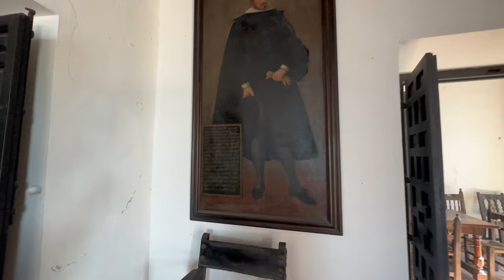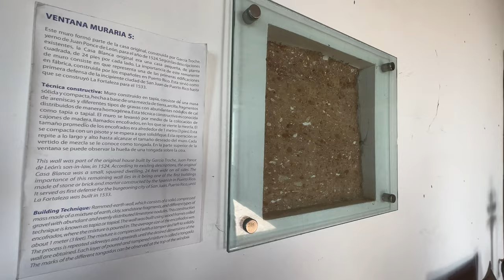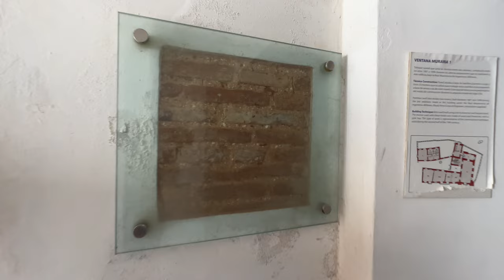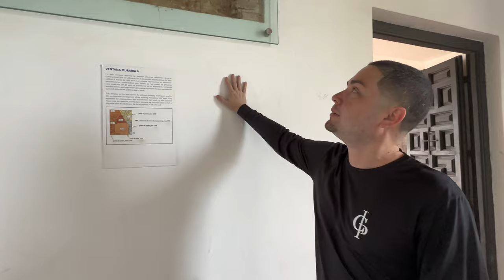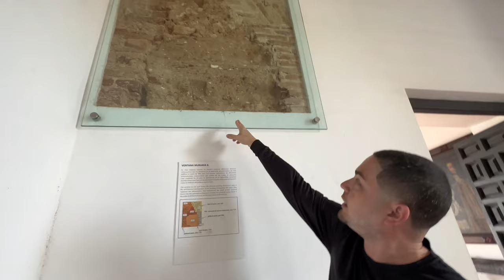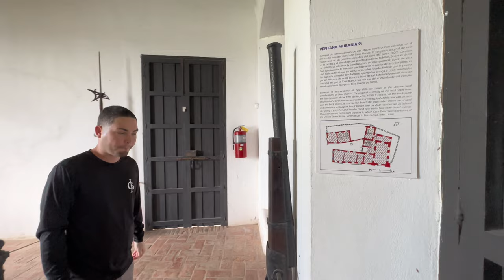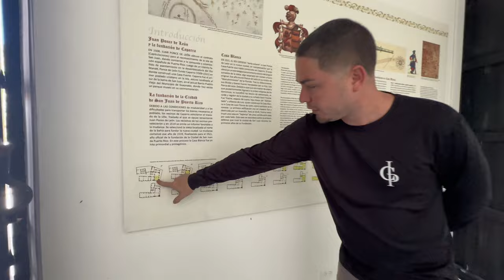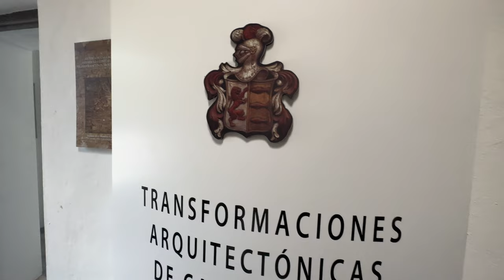La casa 🏠 más antigua de Puerto Rico 🇵🇷 Casa Blanca .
La casa más antigua de todo Puerto Rico 🇵🇷